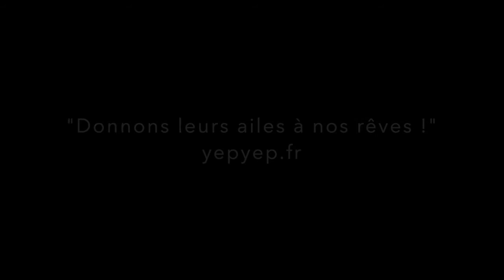Aurélie Andouard saute en parachute - YEPYEP falling people